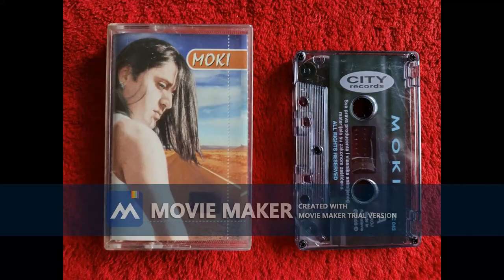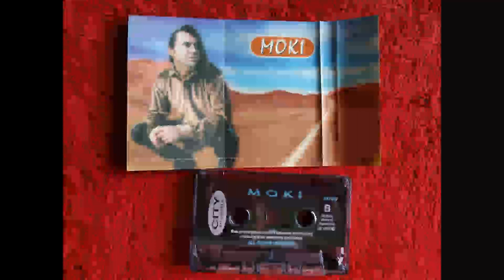MOKI Zabranjena ljubav 1998